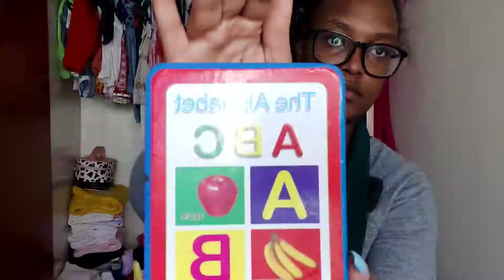ORGANIZE MY ROOM WITH ME | THREE OF A KIND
Hey loves, Come clean and organize with me ❤️

Welcome to Three Of a kind, a female oriented channel where I like to call "MY SAFE SPACE"

I talk to young mums and mom's to be all about pregnancy, labour and delivery! I portray my motherhood journey through my kids, who I home school and I'm sure you'll love them and every second of our homeschooling.

Are you tired of that baby weight? Worry no more! I will take you through my weightloss journey all while maintaining our health a top priority.

If you resonate with either of my videos, hit the subbscribe button and you won't regret! Remember, this is OUR safe space where women empower other women.

To keep up with our life follow us on...